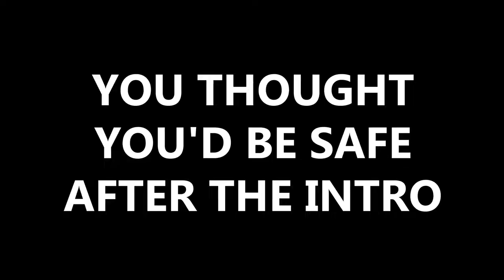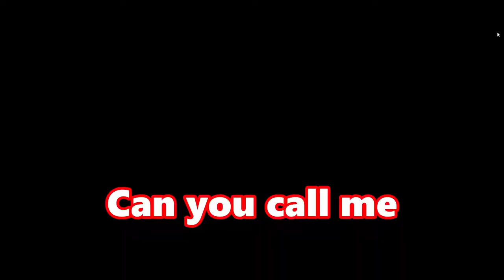PERFECTLY CUT Valorant Moments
What's up gamers, in this video we're back with another epic funny and extremely well edited Valorant video. Hope you guys enjoy the video, leave a comment to let me know what you thought.

Okay guys and girls and males and females and the epic valorant gamers today in this epic funny hilarious valorant video because I'm a daily uploader guys and I upload all the time guys we play more valorant omg omg oh my god no way more valorant guys it's super popular guys. Anyways this video is super funny valorant perfectly cut valorant moments which are perfectly cut and funny memes in valorant with all your favourite valorant gamers and valorant memes. Today Noxn, Bantamain and I (Deezel super epic funny handsome guy) play valorant and act really dumb and say some super funny valorant moments in epic voice chat trolling valorant moments and memes. Everything is this video is perfectly cut even this description.